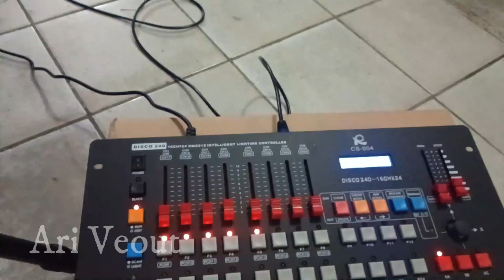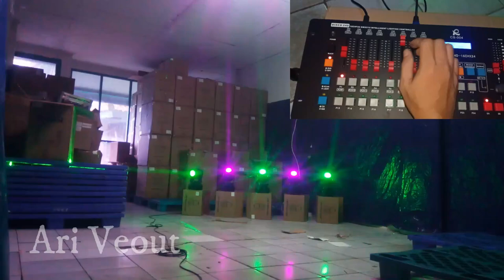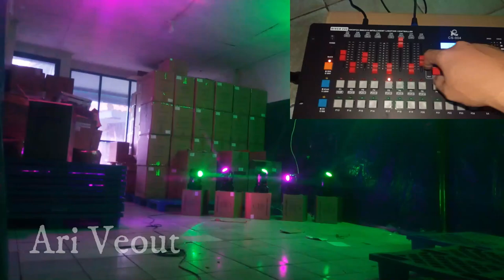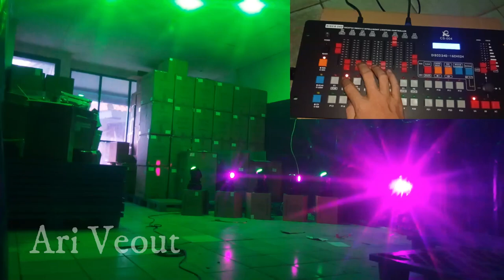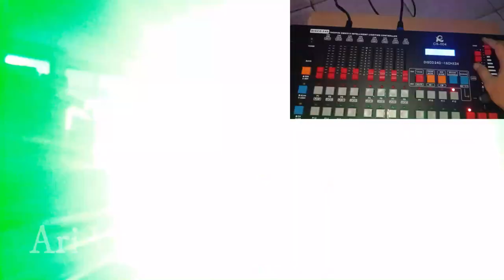Tutorial membuat circle dmx disco 240 moving beam